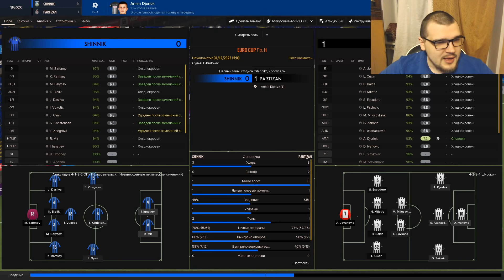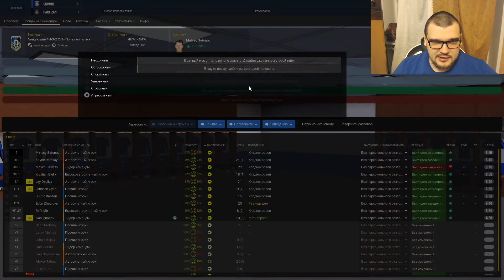ПРОЩАЙ FM 19 - КОНЕЦ КАРЬЕРЫ ?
6.5к -

   выгодно+скидон, если скажете, что вы от меня!